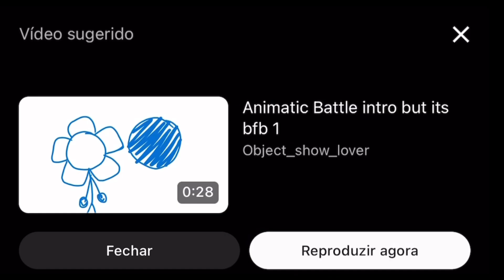5 Minutes And 6 Seconds Of “OBJECT FOOL INTRO”